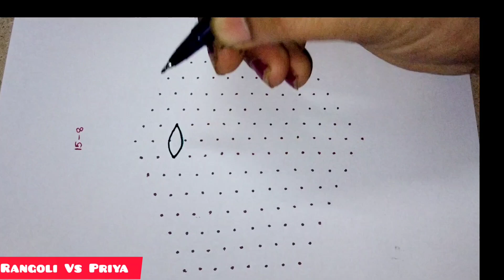Simple ugadi muggu //15 to 8 dots flower rangoli//15 chukkala muggu//Rangoli Vs Priya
15 to 8 dots simple Rangoli// Easy 15 dots rangoli// easy Rangolis// Rangoli Vs Priya

15*8 dots simple rangoli// Easy Rangolis//beautiful flower rangoli//
11 to 6 dots simple rangoli// 11 chukkala muggu// easy Rangolis

13 to 7 dots rose and counch rangoli|| 13 chukkala shankam muggu|| Easy flower rangoli||
3 simple 7×4 dots rangoli// daily 7×4 dots rangoli//easy Rangolis
10 to 1 dots rangoli// simple star rangoli//easy Rangolis// Rangoli Vs Priya
9 to 5 dots flower rangoli|| easy 9 dots rangoli|| easy flower rangoli||rangoli vs Priya
15 dots easy rangoli// 15 to 1 chukkala muggu// easy Rangolis
13×7 dots simple flower rangoli|| Easy flower rangoli|| Rangoli Vs Priya
11×6 dots easy Rangoli//11dots muggu// Simple 11 chukkala muggu//Rangoli Vs Priya
7×4 dots simple Rangoli//Easy and cute rangoli designs//daily Rangoli// Dhanurmasam muggulu|| Easy Nelagantu muggulu|| Geethala muggulu
11×5 dots star Rangoli//easy rangoli designs//Star rangoli//11 chukkala muggulu //Rangoli Vs Priya
5×3 dots rangoli//small and cute muggu//Easy 5 dots Rangoli//Simple Rangoli design
9×5 dots rangoli//rose flower rangoli//easy and simple flower rangoli//Rangoli Vs Priya
bigrangoli diyarangoli kolam5×3 dots rangoli//small and cute muggu//Easy 5 dots Rangoli//Simple Rangoli design//Rangoli Vs Priya
sn#muggulu
Sravana masam muggu//deepam muggu//diya Rangoli//karthika masam muggu//shankam muggu
7 to 4 middle dots Rangoli//flower rangoli//small and cute muggu// Friday kolams
9×5 middle dots muggu//Easy Rangolis//9 dots simple flower rangoli
9×5×5 dots diya rangoli// deepam muggu// lotus rangoli with deepam//Rangoli Vs Priya 7 chukkala muggu//muggulu//Rangoli//easy Rangoli designs//simple and beautiful chikku kolams
5 to 3 dots muggu// simple Rangoli designs//easy Rangolis//small rangoli//cute Rangoli
easy 5 dots muggulu//easy sikku kolams//Friday rangoli//sukruvaram muggulu
15 to 8 interlaced dots simple muggu|| big rangoli||festival muggul|pandaga muggu|| Rangoli Vs Priya

9 dots shankh kolam//counch rangoli// 9 to 6 chukkala muggu//easy shankam muggu
9×5  dots Pongal muggu || sankranthi muggulu||dhanurmasam muggu||margashirsha masam muggulu
latest kolam designs|| beautiful and easy rangoli designs||6 dots rangoli|| Rangoli vs Priya
9×5 interlaced dots muggulu||easy and simple rangoli ||Rangoli vs priya||beautiful daily kolams||
Top Rangolis
Rangoli vs Priya
Rangoli
Rangoli design
Rangoli designs
Rangolis

Diwali Rangoli
Diwali kolam
Diwali muggulu

small rangolis
small kolam
small muggulu

Easy Rangoli
simple rangoli
simple kolam
rangoli kolam
rangoli hacks
rangoli with fork

Rangoli hacks 2021
New Rangoli design
Latest Rangoli Videos
Rangoli colours
Multicolour Rangoli design
two colours rangoli designs

Occasional Rangolis
Easy muggulu rangolis
Beautiful kolam design
Rangoli kolam
Rangoli muggulu

Diya rangolis

Ganeshchaturthi rangolis
Ganpati rangoli 2021
Navratri rangoli design
Dussehra Rangoli videos

Rangoli colors
big rangoli designs
two colours rangoli

alpona design
Border Rangolis
Diwali Border Rangolis
Flowers Border rangoli
chukkala muggulu
easy rangoli
flower rangoli
kolam designs
kolam with dots
muggulu
muggulu designs
peacock rangoli